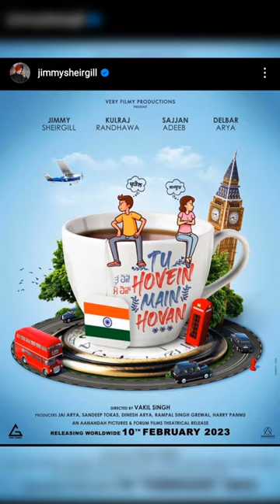Tu Hovein Mein Hovan | Jimmy Shergill